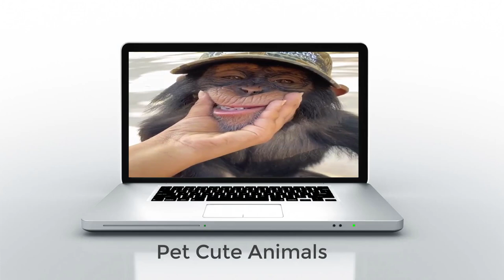Welcome Very Intelligent Baby CHIMPANZEES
Come with me, let's protect chimpanzees together

"Located in  the Republic of Guinea, the Chimpanzee Conservation Center (CCC) is a sanctuary created in 1997 for victims of the rampant pet trade. Once abundant in Guinea, wild chimpanzee population continue to decline and are now on the brink of extinction.

The Chimpanzee Conservation Center is located in the heart of the National Park of Upper Niger within the Faranah Prefecture.

Gunshot wounds, malnutrition, machete injuries, fractures, trauma… these are the health conditions in which our survivors arrive. All CCC chimpanzees are orphans, and all are victims of poaching and deforestation.